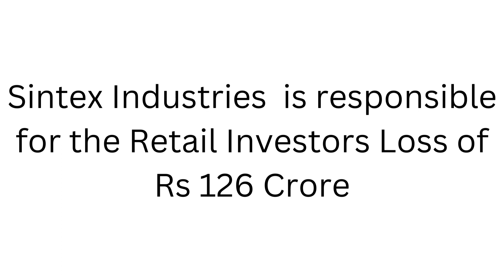Retail Investors Loss 126 Crore Rupees in Sintex Industries:: Sintex Industries delisted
The 10th of March 2023 marked the delisting of Sintex Industries from the NSE and BSE. Everyone who owns shares has been informed that they have been sold for nothing. The business already informed the investors that it was delisting the company, not suspending it from trading, erasing the entire 126 crore rupees in wealth held by retail investors.
Sintex Industries, a prominent Indian company, has recently been in the news for its delisting from the stock market. The company, which is engaged in the manufacturing of plastics and textiles, announced its decision to voluntarily delist its shares from the exchanges in June 2020, citing its need to restructure its business and focus on long-term growth.